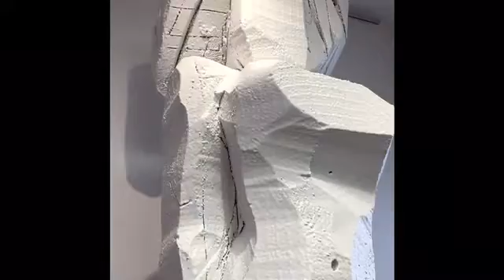"This is America II" with new artwork by America Martin at JoAnne Artman Gallery Laguna Beach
"This is America II" with new artwork by America Martin at JoAnne Artman Gallery Laguna Beach Spring 2017!